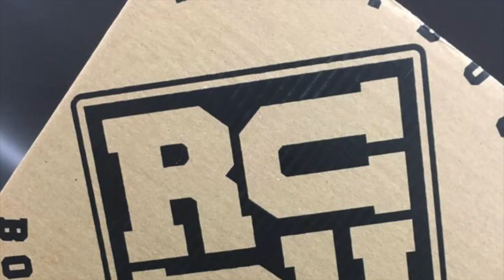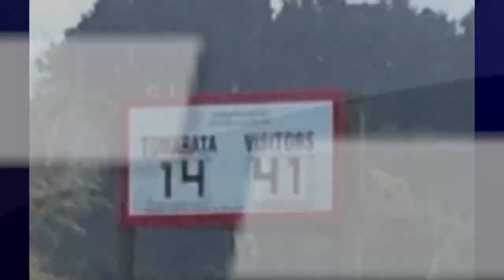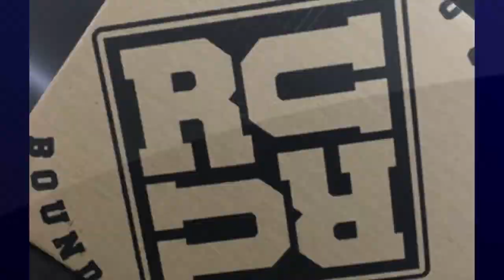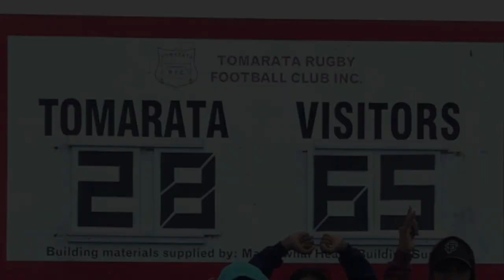Whangaruru vs Tomarata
Rugby Game in Tomarata April 30th 2016